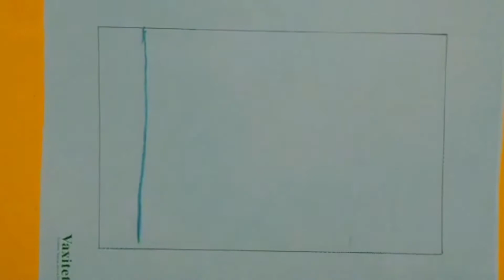How To Draw Trees With Oil Pastel Colour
Hi everyone! How To Draw Trees With Oil Pastel Colour